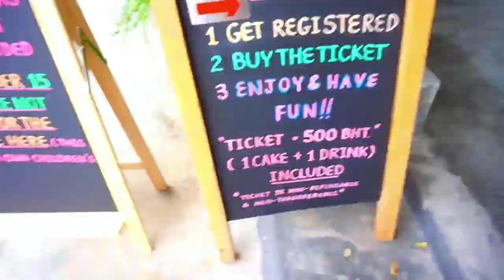HUSKY CAFE | SIBERIAN HUSKIES🐶 ||True Love @ Neverland Café Bangkok |LarWenz TV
True Love at Neverland is the first and only Siberian husky cafe in the world. It's the perfect destination for dog lovers traveling to Bangko, Thailand.